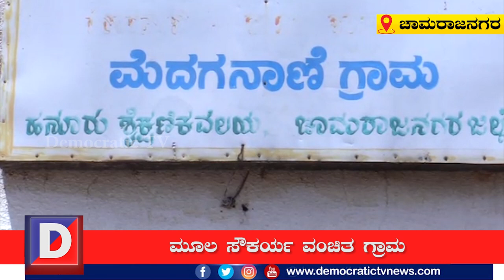ಮಹಾದೇಶ್ವರ ಮಕ್ಕಳ ಸಂಕಷ್ಟ / male mahadeshwara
ಅದು ಪವಾಡ ಪುರುಷ ನೆಲೆಸಿರುವ ಬೆಟ್ಟದ ಒಡಲಿನ ದುರ್ಗಮ ಪ್ರದೇಶ.. ಆ ಪ್ರದೇಶಕ್ಕೆ ಹೋಗಲು ರಸ್ತೆ ಇಲ್ಲ.. ಅಲ್ಲಿನ ಜನ ಅನಾರೋಗ್ಯ ಪೀಡಿತರಾದರೆ ಅಥವಾ ಹೆರಿಗೆಗಾಗಿ ಗರ್ಭಿಣಿಯರನ್ನು ಜೋಲಿಯಲ್ಲೇ ಕಟ್ಟಿಕೊಂಡು ಹೋಗಬೇಕಇಲ್ಲಿನ ಜನರಿಗೆ ಎಂಎಲ್ಎ ಎಂದರೆ ಯಾರು ಎನ್ನುವುದೇ ಗೊತ್ತಿಲ್ವಂತೆ. ಅರೇ ಯಾವುದು ಆ ಗ್ರಾಮ ಅಂತೀರಾ. ಇಲ್ಲಿದೆ ನೋಡಿ ಅದರ ಕಂಪ್ಲೀಟ್ ಡೀಟೈಲ್ಸ್.